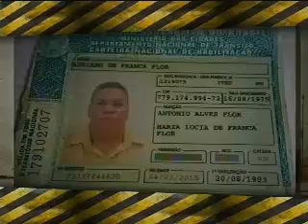Parte 1 24-04-15 Patrulha da Cidade